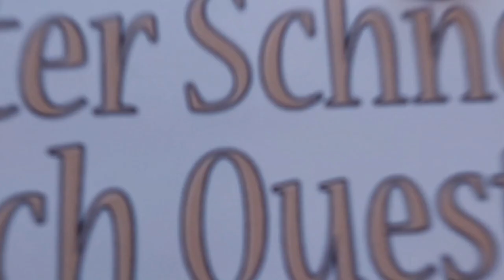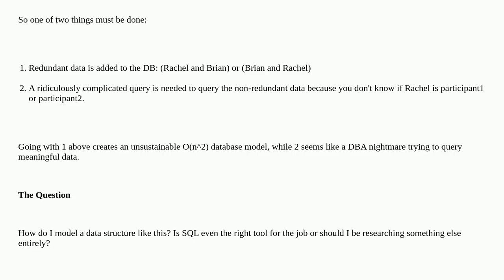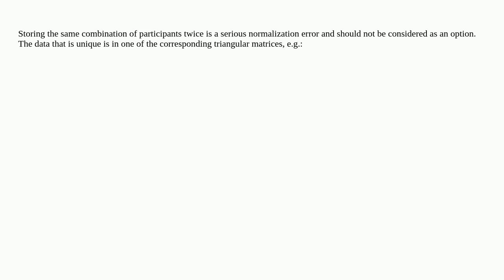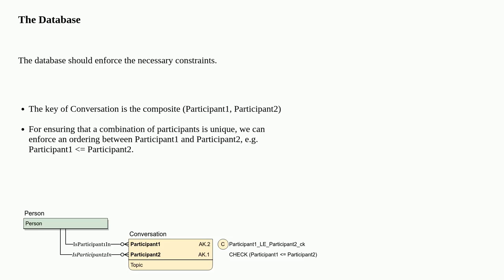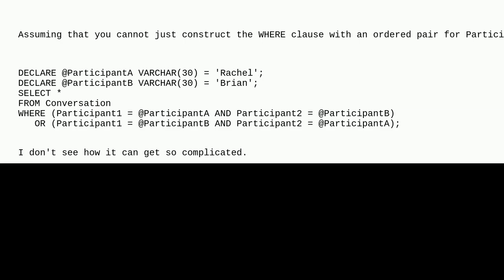Dba: How do I build a data model for a grid of XY data consisting of many to many relationships?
How do I build a data model for a grid of XY data consisting of many to many relationships?

A special thanks goes out to the community

  database-design